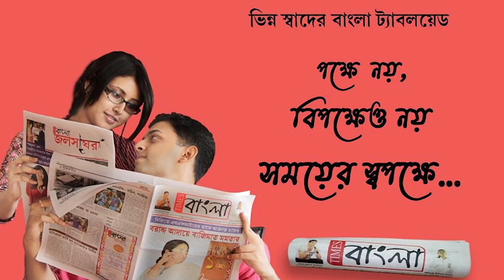তৃণমূল কংগ্রেসের ছাত্র পরিষদের প্রতিষ্ঠা দিবস পালিত হল বালি লালবাবা কলেজে